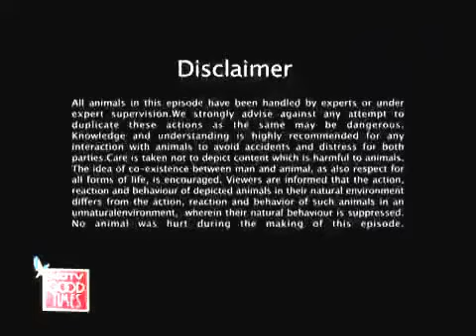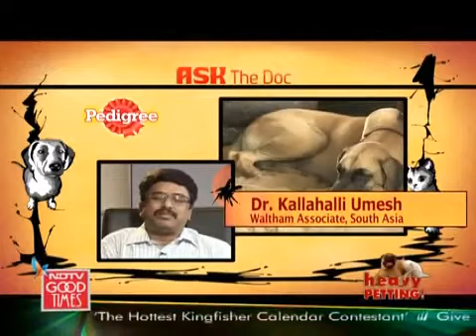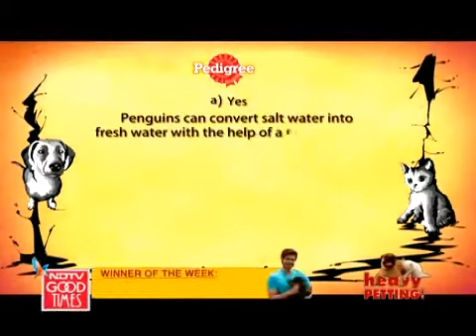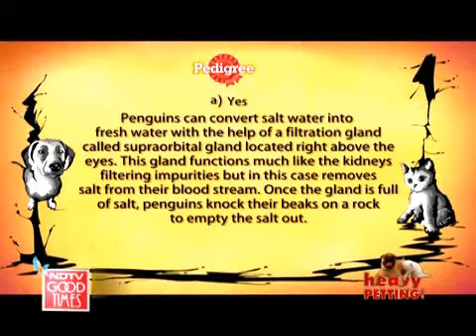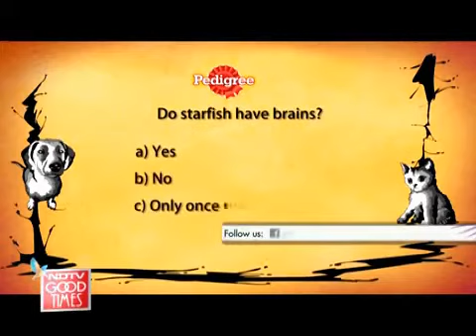NDTV Good Times - AMTM - Vet on Wheels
Keith Sequeira from NDTV Good times spent time with us on the 'Vet on Wheels', India's one-of-a-kind ambulance service in Mumbai. He saw the capabilities of the state of the art ambulance and even got a few animals treated. He reviewed animal law in India and educated the viewers on handling of snakes and other reptiles. We released three birds that were resuced from captivity and freed them to the skies.